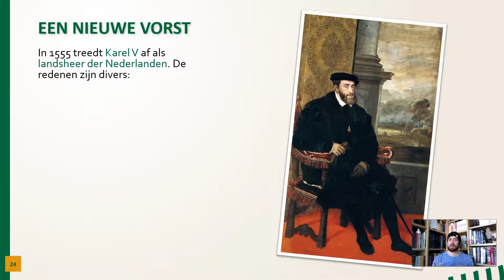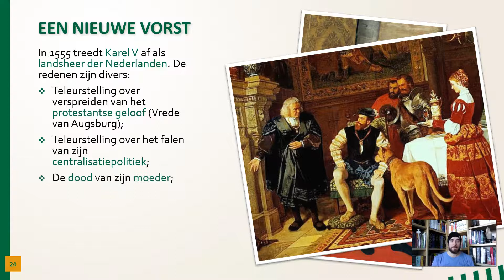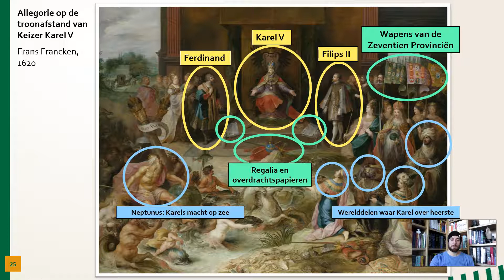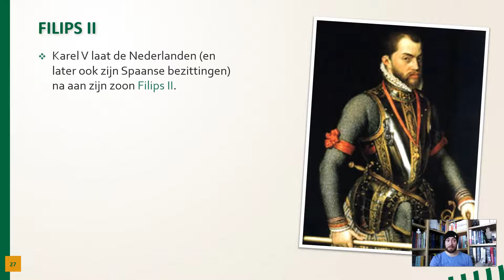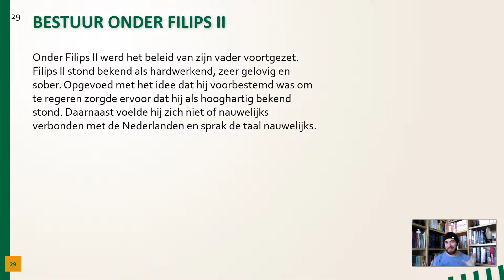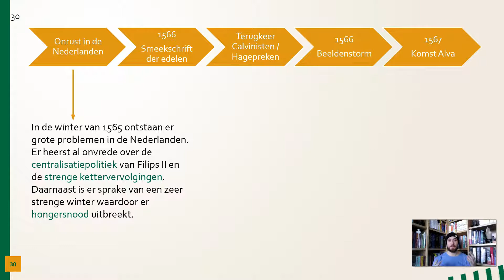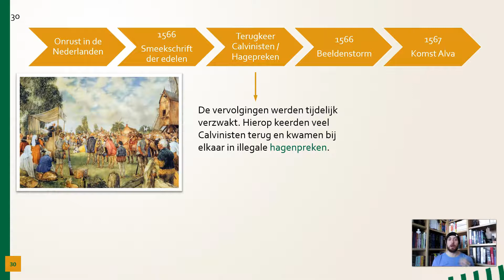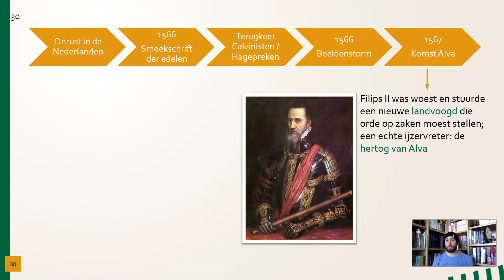Nederlandse Opstand - 3 Een nieuwe vorst